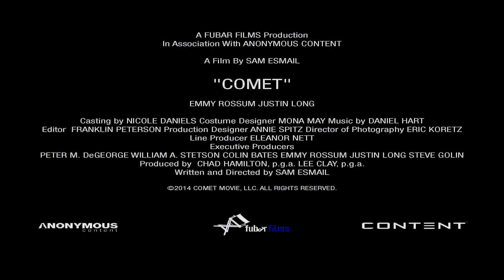지나간 사랑을 찾기 위한 기억여행! [코멧] 메인 예고편